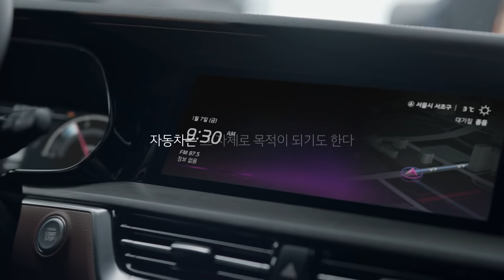내가 있어야 할 곳, The 2023 모하비｜프리미엄편(15s)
자동차는 그 자체로
목적이 되기도 한다

내가 있어야 할 곳
The 2023 모하비

당신을 위해 탄생한,
대한민국 정통 프리미엄 SUV.
The 2023 Mohave